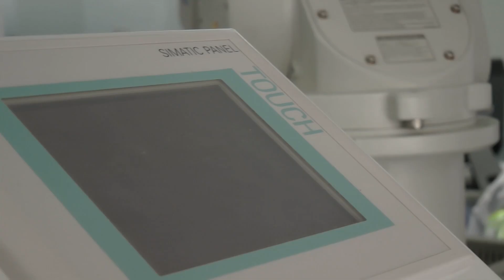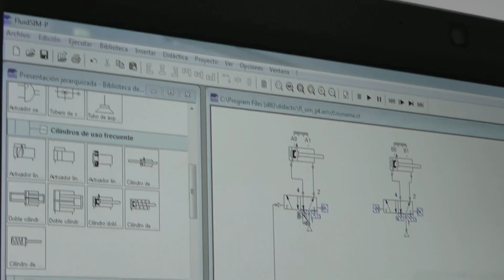Certificación FESTO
En Neiva 43 aprendices y 10 instructores SENA, recibieron la certificación FAC por parte de la empresa alemana FESTO, certificación aceptada en más de 60 países del mundo.
(Nota 8 - SENA TV 24)